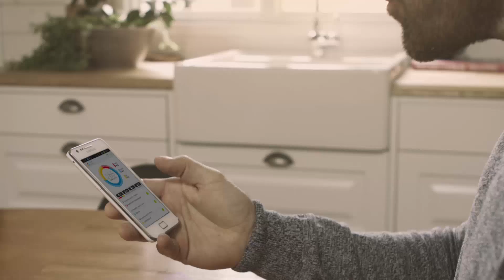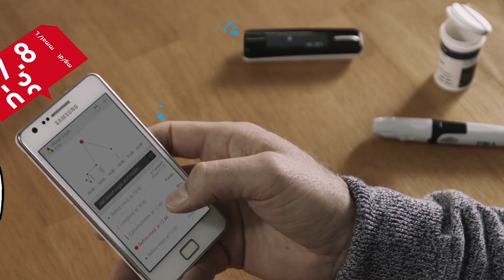Triabetes: all-in-one diabetes app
Triabetes is an all-in-one app and online service for controlling your diabetes, your way.

The key is a uniquely personal view on how your food, exercise and medicine -- the three essentials of diabetes -- interact over days, weeks and months.

See your big picture and know more. Compare food, blood sugar, insulin, meds, exercise and weight over time.

Uniquely personal
Shows what is important to you. At work, in the gym or on holiday -- wherever you are.

Feel secure
with the respected CE mark signalling compliance with medical device regulations.